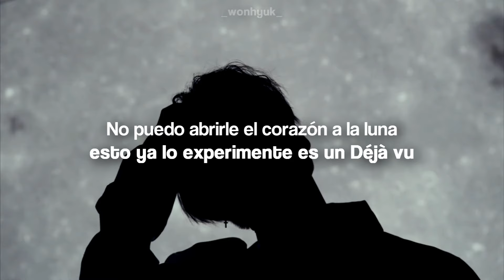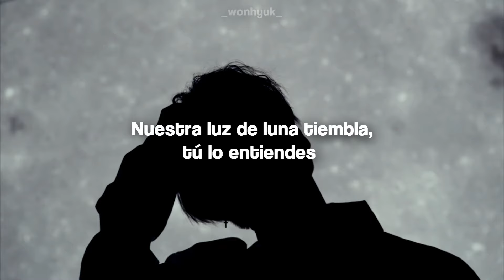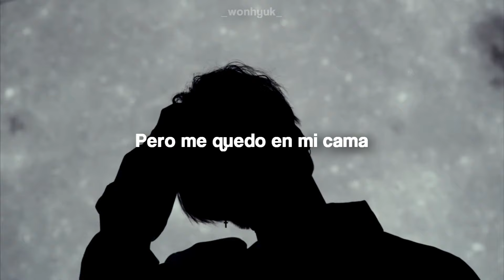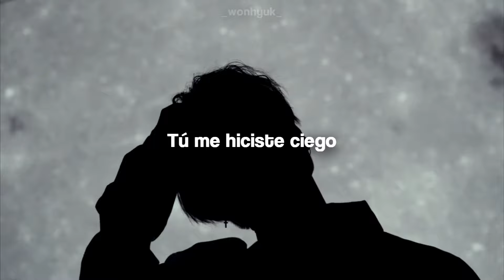WooSung || MOON ||『sub. español』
Esta canciòn me dejo en shook... ¡CALVA!
APRECIEN EL ARTE!
Artista: Kim WooSung
Álbum: WOLF
Pista: #3
Año: 2019